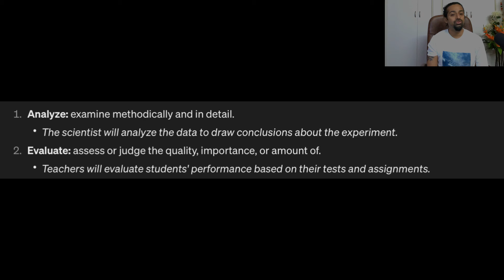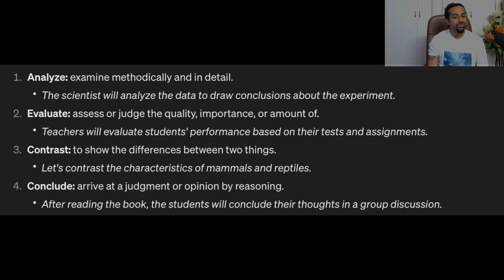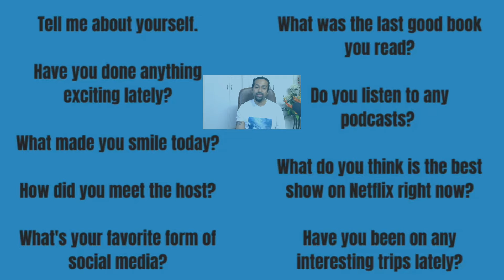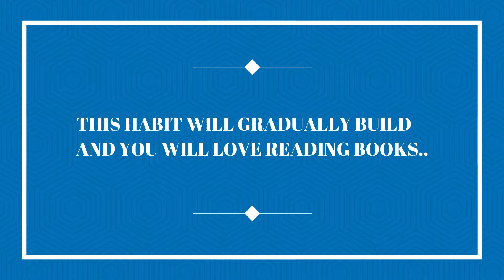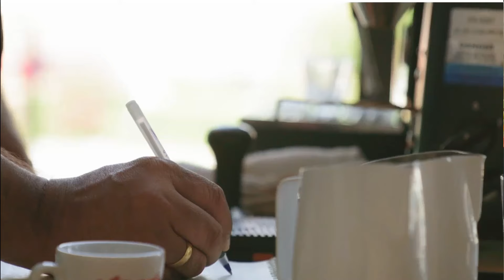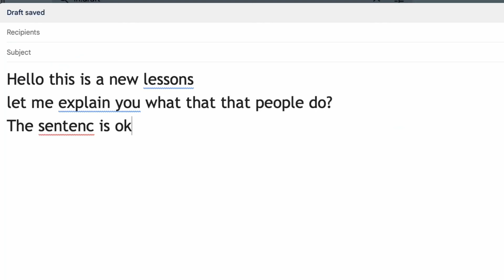I HAVE CREATED A 365 DAYS ENGLISH LEARNING PLAN FOR YOU | Rupam Sil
Today's Lesson -- I HAVE CREATED A 365 DAYS ENGLISH LEARNING PLAN FOR YOU | Rupam Sil